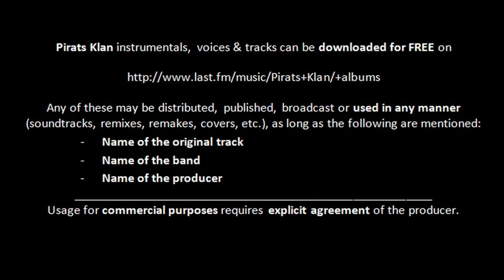10 Luna Albastra Instrumental [PK]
Ars Piratica Instrumentals
Original Track: Luna Albastra
Band: Pirats Klan
Producer: Tase (Rthodox)
Year: 2001